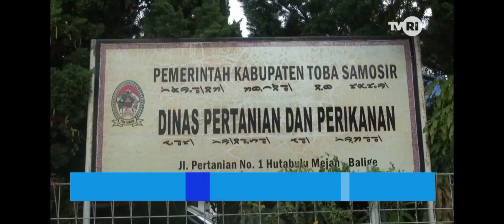Dinas Pertanian Toba Ingatkan Kios Penjual Pupuk Subsidi Dengan Harga Het